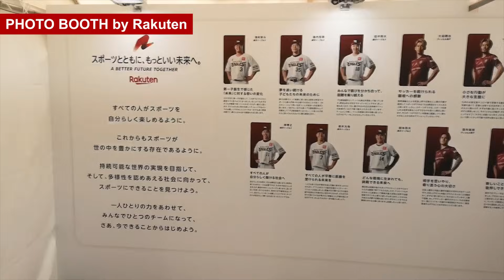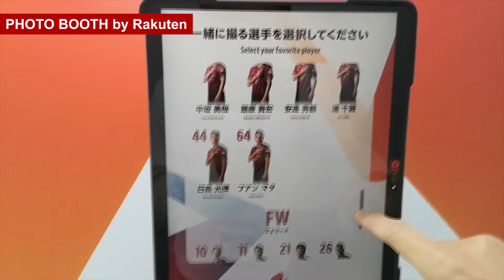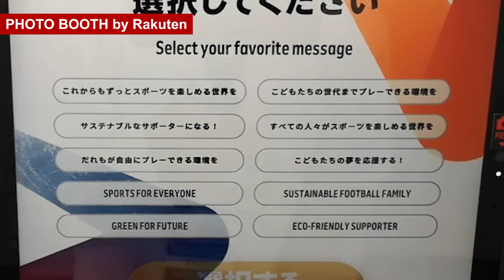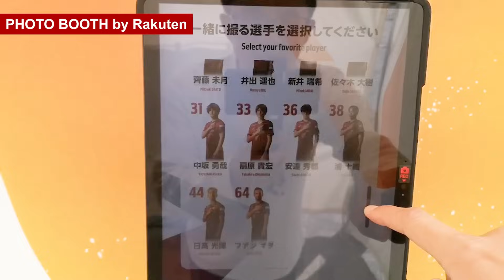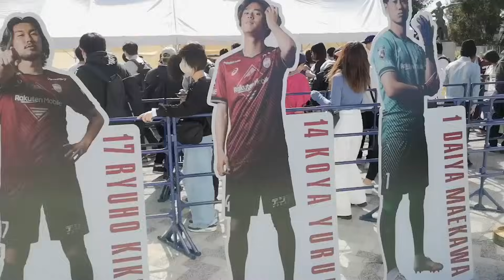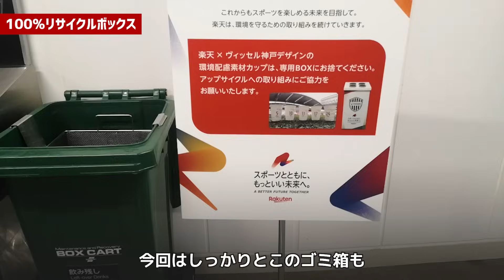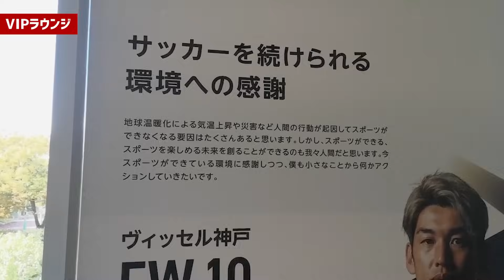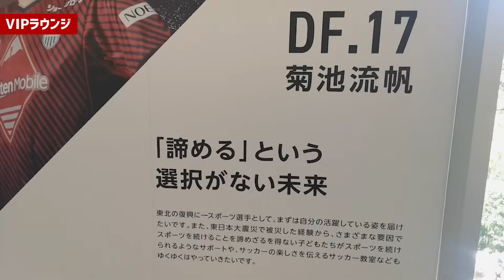国立でのJ1大一番は試合前も熱かった。あの大物選手たちとの2ショットを疑似体験し、VIPラウンジに潜入。「スポーツとともに、もっといい未来へ」の取り組みを体験してきました。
取材日：23年10月21日（土）

【概要説明】
Rakuten SUPER MATCH（楽天グループ冠協賛）
J1リーグ 第30節 ヴィッセル神戸 VS 鹿島アントラーズ

この大会は楽天グループの掲げる「スポーツとともに、もっといい未来へ。A BETTER FUTURE TOGETHER」をテーマにしています。

試合前、競技場外でのABFTアクティビティやサステナブルな取り組みを取材してきました。また、VIPラウンジにもご招待頂き、試合はVIPシートで観戦してきました。

今回はその取材体験記をリポートします。

【提供者】
楽天グループ株式会社

【参考リンク】
スポーツとともに、もっといい未来へ。A BETTER FUTURE TOGETHER

楽天にまつわるアスリートやスポーツチームのここでしか読めない記事をお届け!